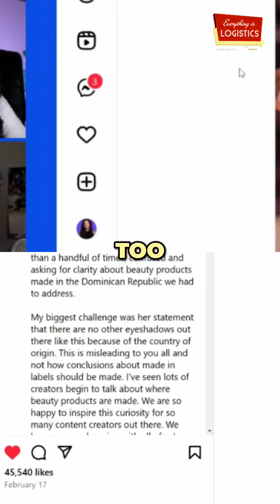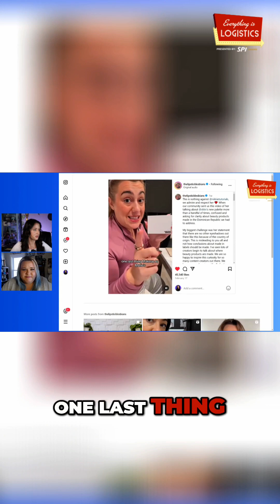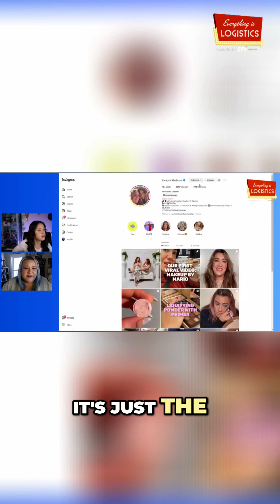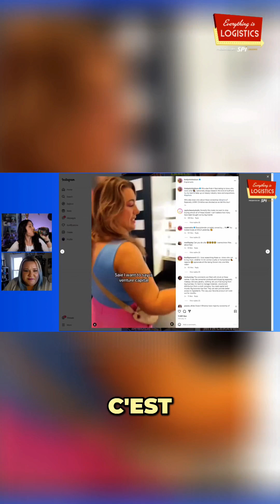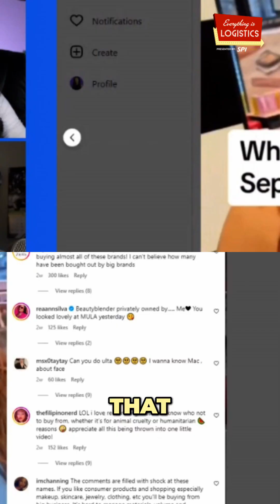The Global Makeup Supply Chain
In this clip from an episode of Freight Friends, Grace Sharkey and Blythe Brumleve discuss the global supply chain of makeup.

Tai TMS is designed to streamline your brokerage operations and propel growth for both FTL and LTL shipment cycles. Hear our conversation with Tai's CEO on how the onboarding process works and more frequently asked questions